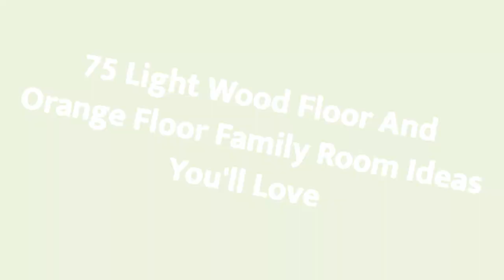75 Light Wood Floor And Orange Floor Family Room Design Ideas You'll Love ✅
0:00:00 - Intro
0:00:12 - Light Wood Floor And Orange Floor Family Room Design Ideas You'll Love: Inspirations 1 to 25
0:01:13 - Light Wood Floor And Orange Floor Family Room Design Ideas You'll Love: Inspirations 26 to 50
0:02:27 - Light Wood Floor And Orange Floor Family Room Design Ideas You'll Love: Inspirations 51 to 75